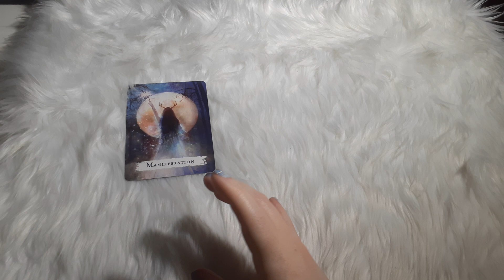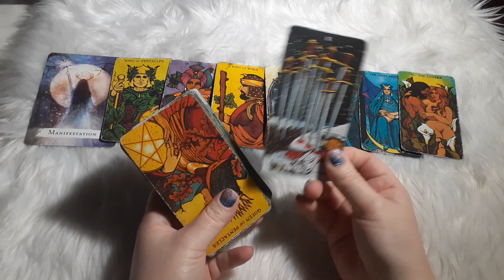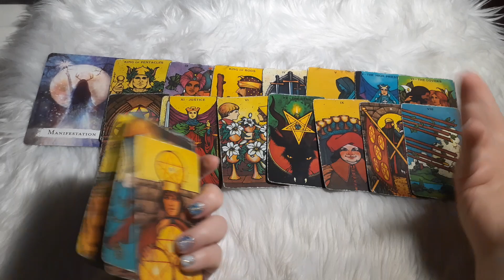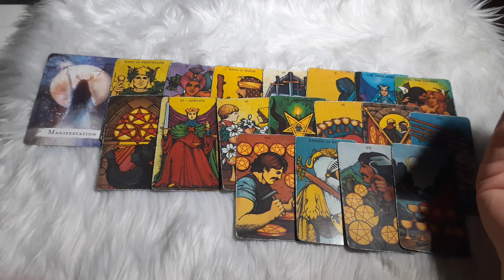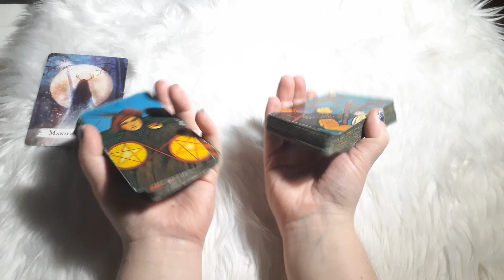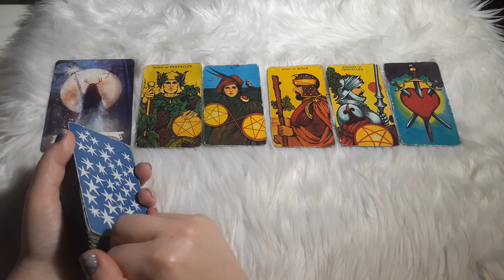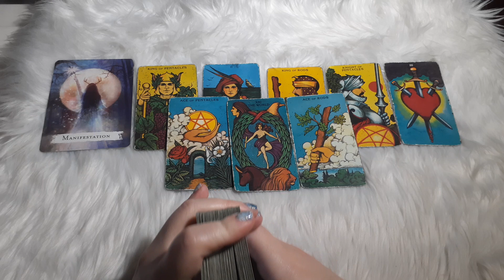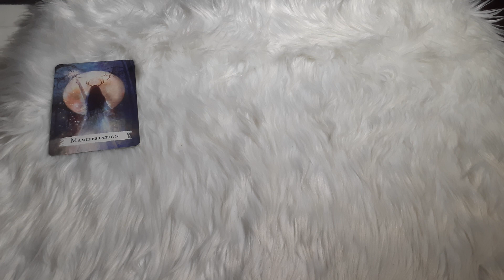YOU ACCIDENTALLY MANIFESTED SOMEONE NEW, NOW YOUR MANIFESTATIONS ARE HALTED!? 😵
H O L Y    H E L L

10 years ago, I went through a spontaneous out of body experience (OOBE) during meditation, in which I danced with and spoke telepathically to a being of holy, pure, white light.

I met God.

l suffered for the next 10 years trying to prove to everyone that other dimensions and beings existed!

Knowing that magic exists but not finding anyone that believes in it, too?

Pure. F*cking. Agony.

I lost EVERYTHING in the dark night of the soul. My jobs, money, looks, health, marriage, family, friends, reputation, pets, even the ability to have children.

It was quite literally hell on earth.

In an effort to numb my pain I became an alcoholic, a marijuana addict and I gained nearly 200 pounds with an eating disorder.

I hadn't worked in nearly 5 years due to depression and anxiety, so I had only pennies to my name. I didn't leave the house for months at a time due to agoraphobia and I didn't even have a drivers license!

I was trapped in an abusive, loveless marriage and there was no hope of anything ever changing.

I wanted to die.

Due to my unhealthy lifestyle, in 2019 I had a near death experience. (NDE) This event brought about my intense psychic gifts. The following month, I met my karmic Twin Flame and was soon ghosted due to my unhealed co-dependency and childhood wounds.

I inmediately filed for divorce from my husband and started my own business to help guide other Twin Flames, Psychics and Starseeds.

Over the last 3 years, using the law of assumption, reiki, witchcraft and the Holy Spirit, I have lost 150 pounds. I stopped smoking weed and got off ALL prescription medications. I am now clean and sober from alcohol and I'm finally full of life, hope and vitality!

I'm single, living independently and mentoring people across the world during their dark night of the soul. I'm here to be a friend in dark times.

It is my job to remind you that magic exists! Life is meant to be FUN and ENJOYED! Suspend logic, open your mind and dream of brighter days with me ♡

Pile 1-

Pile 2-

Pile 3-

(Pricing for Sept. 2022)

🔮 Topics often discussed:

♡ magic & witchcraft
♡ LOA techniques
♡ breakups
♡ career changes
♡ meeting soul family
♡ twin flame union
♡ spirit guides
♡ ascension symptoms
♡ new spiritual business
♡ channeling spirit
♡ dream interpretations
♡ new love interests
♡ developing psychic abilities

       $60 USD

🔮 30 Minutes
🔮 Private, recorded video reading sent to your email within 1-2 days (unless the zombie apocalypse occurs, then please add an additional day for processing...)

🦄  LIVE! Personal Tarot Reading 🦄
       $90 USD

🔮 60 Minutes with muah! 💋
🔮 Via private YouTube livestream
🔮 Let's discuss what you are struggling with and how to fix it using the law of assumption & advice from your Spirit team
🔮 Text chat enabled so we can chat in live time while you're in your underwear eating cereal 👀 🙊 (no judgement...)

🦄  In-Depth Spiritual Coaching 🦄
       $120 USD

🔮 60 Minutes
🔮 One-on-One, Zoom (or skype) video chat for any and all questions you have about LITERALLY anything!
🔮 This is a safe space for us to discuss all things magical and metaphysical! Let's suspend logic for a moment and let the Universe do all the heavy lifting to make your wildest dreams come true!

🔮  S T E P   1 🔮

OR

🔮  S T E P   2 🔮

LIVESTREAM @ 7PM EST on Wed. 9/28!

Exclusive content for:

💛 starseeds
💚 empaths
💙 spiritual healers
💗 content creators
💜 business owners
🧡 life coaches
❤ twin flames

S H O W    M E    S O M E    L O V I N ' ?

🦄 If my readings have ever helped you, please know I LOVE accepting money blessings from magical Unicorns like yourself! 🍦

May it be returned to you 10x fold ✌